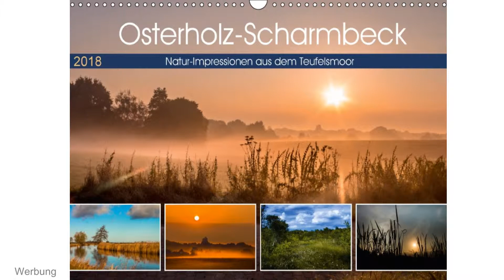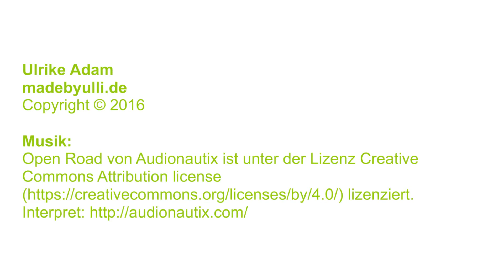Kalender - Osterholz Scharmbeck - Natur-Impressionen aus dem Teufelsmoor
Bezaubernde Fotos aus dem Landkreis Osterholz-Scharmbeck

Der Landkreis Osterholz-Scharmbeck liegt direkt am schönen Teufelsmoor. Schon vor vielen Jahren schätzten berühmte Künstler die besonderen Lichtverhältnisse im Teufelsmoor und gründeten die Künstlerkolonie Worpswede.

Das Video und die Bilder unterliegen dem Urheberrecht.